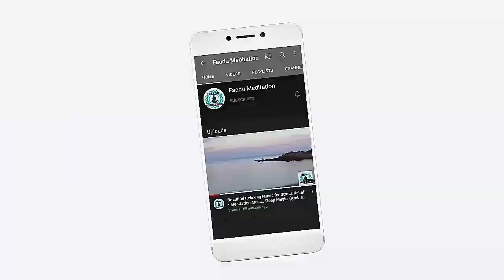Relaxing music for studying. Relaxing music sleep. faadumeditation fm Ep.no:-19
Hello Guys, I am Rohan.
If you like this video then plz give it a thumbs up 👍👍👍👍👍👍
I post a new relaxing music video everyday.

Relaxing music. Meditational music. Study music. Yoga music. Music for mind refreshment and concentration. Best music for deep sleep and study.

Meditation Relax Music Channel presents a Relaxing Music Video with peaceful music for deep meditation, music therapy or to fall asleep fast. This relaxing composition can be used as Deep Meditation Music, Music for Yoga and Pilates , Music for Massage , Spa Music. Also this music is perfect as dream music, relax music,Healing music, Study Music, Sleep Music and music for the complete Relaxation.

Relaxing sleep music for deep sleeping and stress relief. Fall asleep to beautiful nature videos and use the relaxing music ("Flying" by Peder B. Helland) as sleeping music, soothing meditation music, relaxation music, study music and more. Beautiful relaxing music for stress relief, composed by Peder B. Helland. This instrumental music ("The Hidden Valley") works well as sleep music, ambient study music, meditation music or relaxation music.

This track is a part of Heal Insomnia album release and its prolonged into  long ambience piece. Track consist of forest sound recording and special ambient music melody for ultimate relaxation experience. May this track be your new companion and habit to listen to before bedtime. Beautiful Relaxing Music, Peaceful Instrumental Music, "Celtic Mountain Highlands" By Tim Janis.  My instrumental music can help you find deep relaxation, relieve anxiety, and find peace.

My music incorporates relaxing sounds of nature and features flute music, piano music, harp music, & violin music. I am a composer from Maine and created my channel as a place to visit, relax and find peace. In this video we listening to the Irish Flute, Penny Whistle on my Celtic music while traveling through Ireland, Scotland, beautiful forests and meadows. We hope you enjoy this video,
Peace and blessings Tim & Reno.

(15) relaxing music a natural flow of river sound enjoy happy,
(16) relaxing music art of living,
(17) a relaxing music for sleep,
(18) a relaxing music hub,
(19)a relaxing piano music,
(20) relaxing music bollywood.